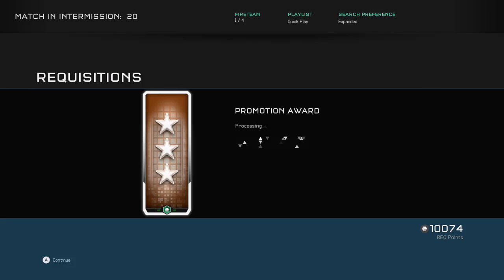HALO 5 GUAROIANS MULTIPLAYER SOCIAL ARENA QUICK PLAY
BY SNIK LIKE THE NINJA form the blue team Guardians -- Watch live